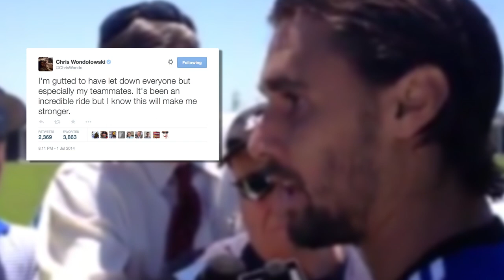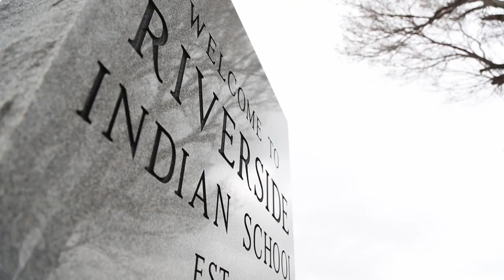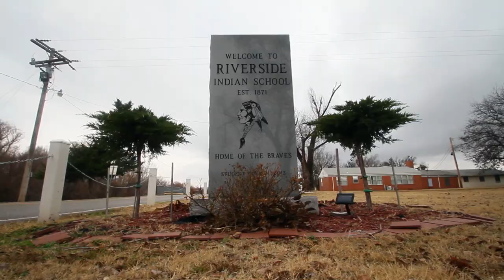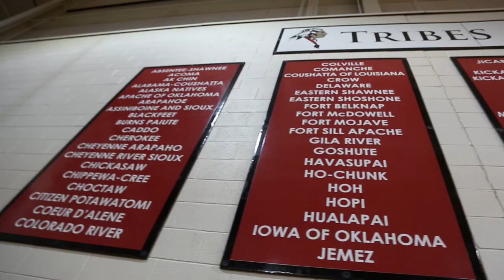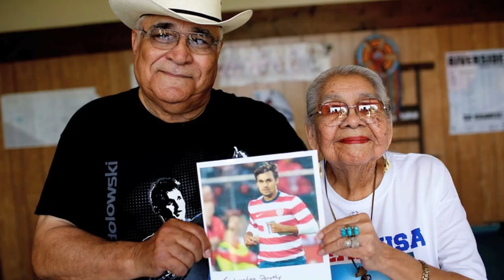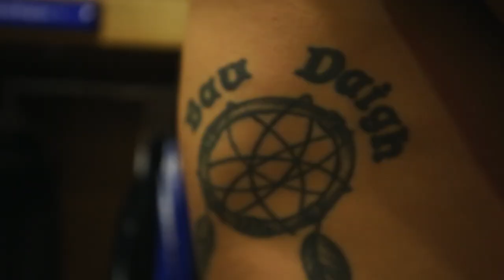Chris Wondolowski: Bau Daigh Warrior (Pt. 3) | A Warrior Returns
In the Kiowa language, Bau Daigh means "warrior coming over the hill."

It's a fitting tribal name for San Jose Earthquakes star Chris Wondolowski, a member of the Kiowa Nation and one of the most unlikely success stories in MLS history.

By now, you know the basics of Wondolowski's journey: A lightly-regarded high school player pulls off a remarkable rise, working his way from unheralded striker at Division II Chico State to MLS stardom and, eventually, the US national team.

MLS partnered with Juice Groove Films for a deep dive on Wondolowski, chronicling his rise, revisiting his infamous miss against Belgium at the 2014 World Cup and exploring his connection to his Native American heritage with the Kiowa Nation in Oklahoma in a three-part documentary series titled "Bau Daigh Warrior."

The series is narrated and co-produced by soccer broadcaster Temryss Lane, who is also of Native American descent.

You can watch part III of the mini-series above. Don't miss the Earthquakes' Rivalry Week match on Saturday, June 27th -- LA Galaxy vs. San Jose Earthquakes, 10:30 ET.